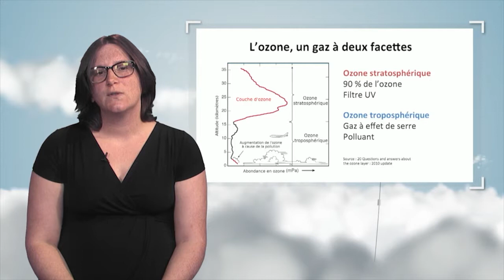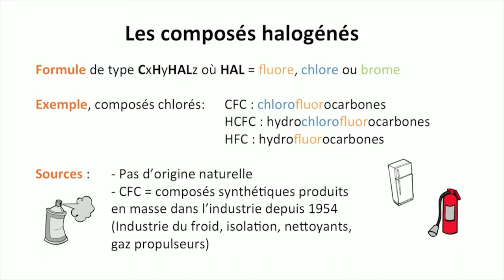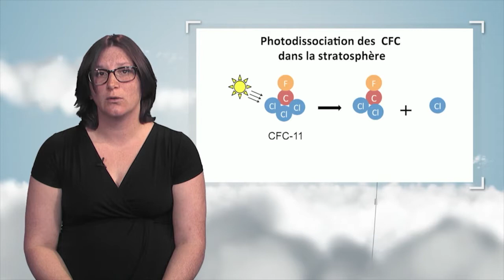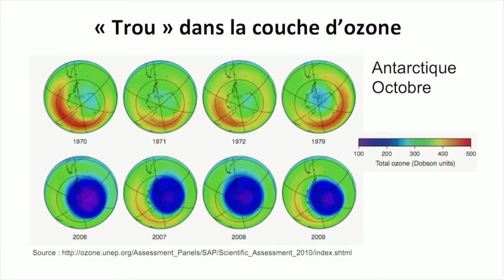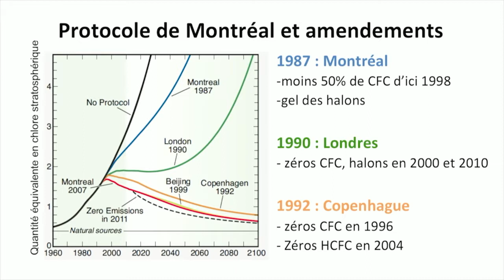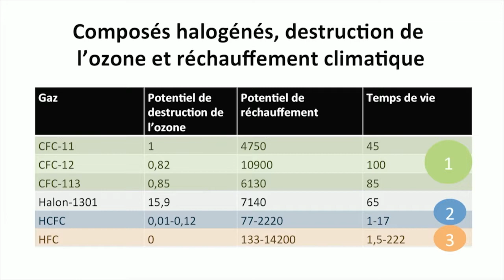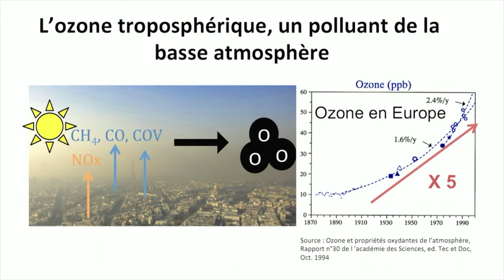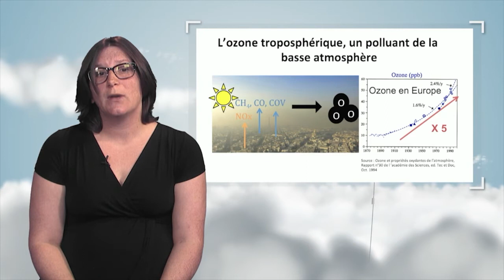Otros gases de efecto invernadero : el ozono y los compuestos halogenados